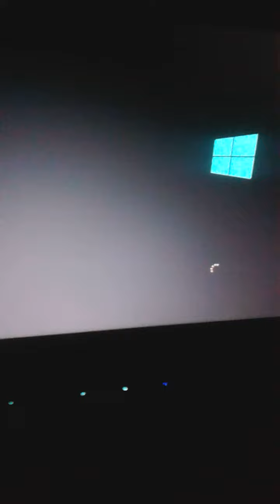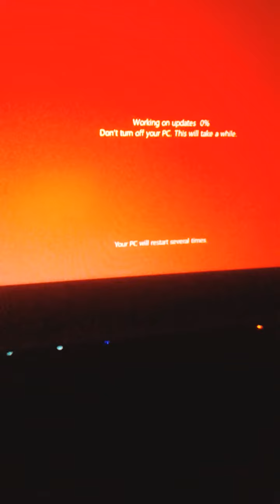YAAAAAAAAAAAAAAAAAAAAAAY!!!!!!!!!!! FINALLY!!!!!!!! (Recorded On 31st May 2022)